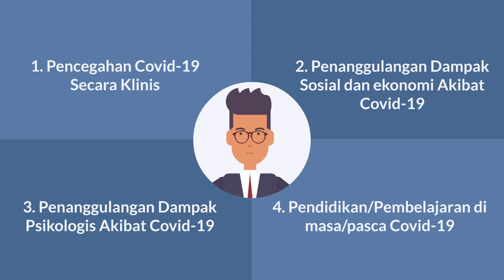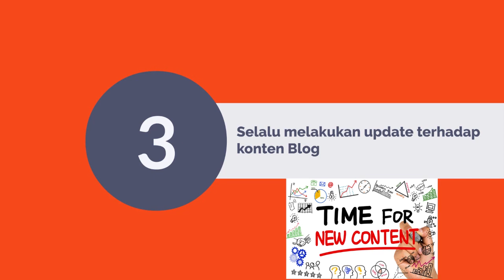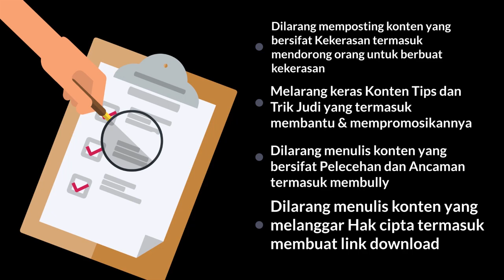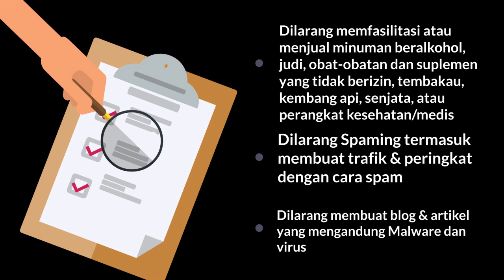Mekanisme dan Etika BLOG KMbD